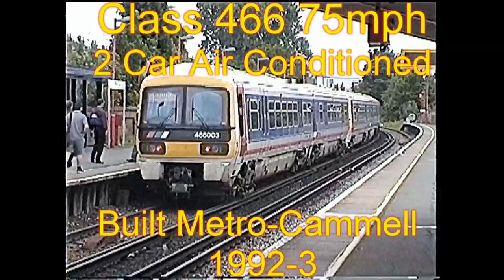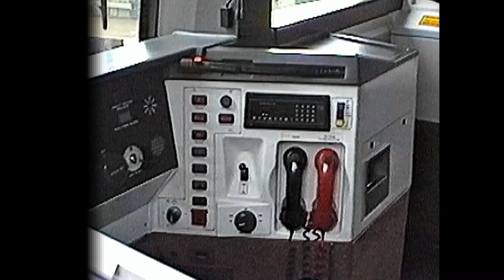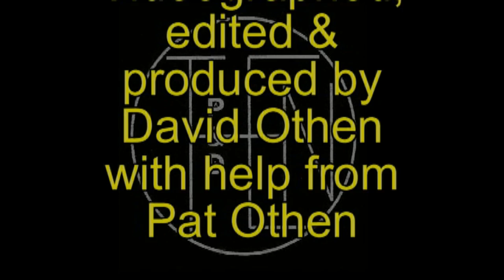British 750V DC EMUs Classes 442 to 466 between 1992 & 2000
This enhanced video was filmed in South Eastern England and in London mainly south of the Thames. It shows classes 442, 455/7, 455/8, 455/9, 456, 465/0, 465/1, 465/2 and 466 in action. They were built with sliding doors between 1977 & 1999. The 442 were Wessex Express stock with a top speed of 100mph. The others were for commuter trains to and from London and had a top speed of 75mph. All used 750V DC picked up from a third rail. They are seen between 1992 and 2000 by which time most were in use with train operators Connex and South West Trains (Stagecoach).